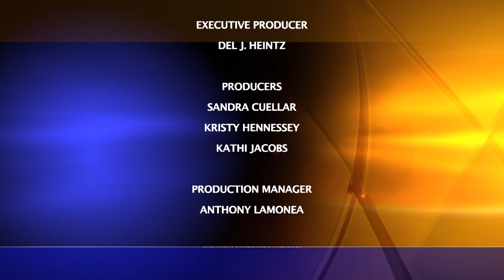Charter-Cox Local Edition with San Diego Councilmembers Mark Kersey and Scott Sherman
Charter-Cox Local Edition Host Brad Pomerance interviews San Diego Councilmembers Mark Kersey and Scott Sherman about their opposition to San Diego City Measure K, requiring Top 2 runoff elections.